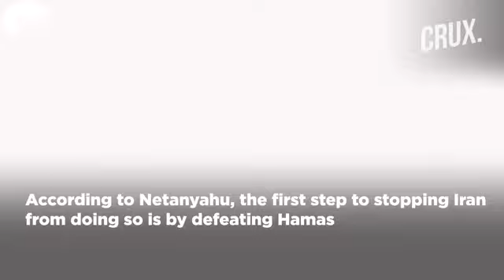"Iran Plans Middle East Conquest, 7-Front War" Netanyahu's New Bid To Drum Up Arab, Western Support